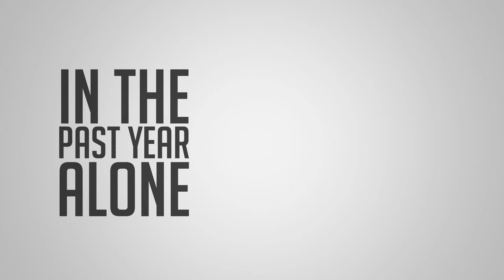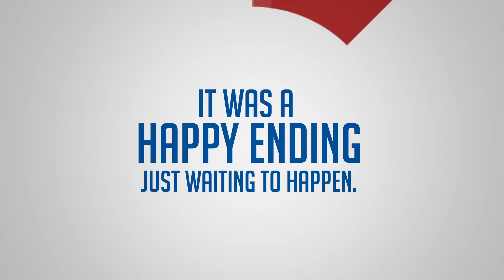REMAX PHILIPPINES AVP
The official AVP of RE/MAX Philippines